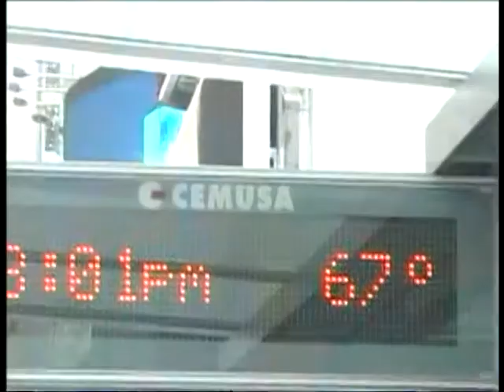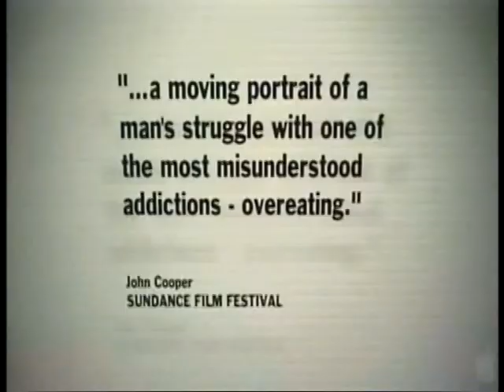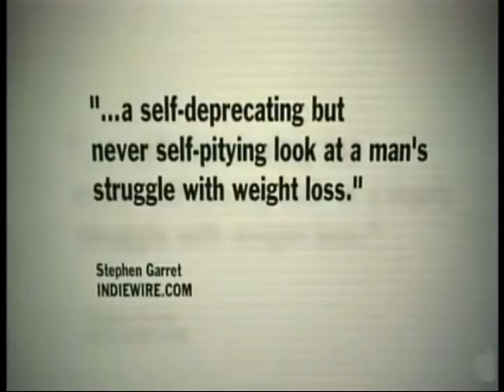The Sissy Gamache Show with guest, actor Lou Martini Part 1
Part 1 of my interview with character actor Lou Martini, known for his lead role in the film LBs nominated for the Independent Spirit Awards under the John Cassavettes Category.